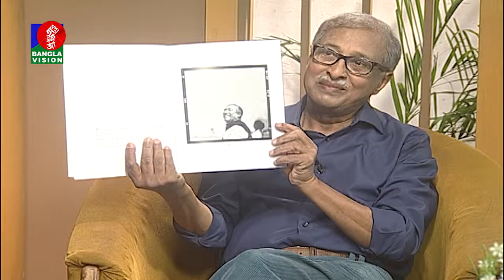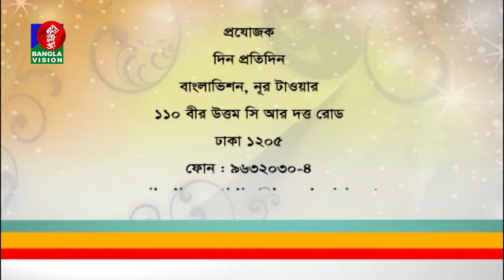Din Protidin | Nasir Ali Mamun | Nabila Mustary | Khairul Babui | 16 March 2020